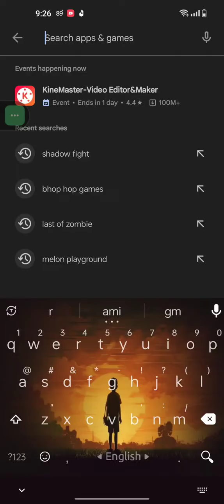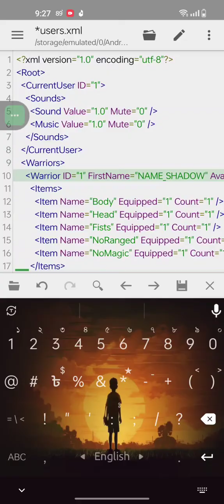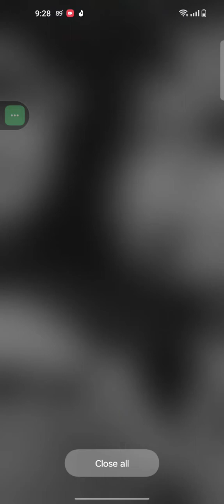shadow fight 2 mod apk quick edit app for simple for kids